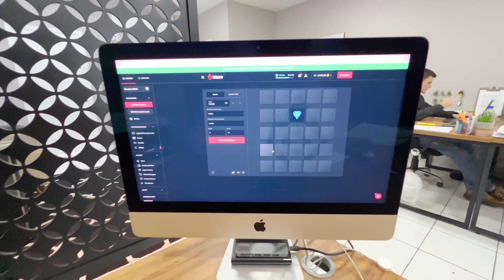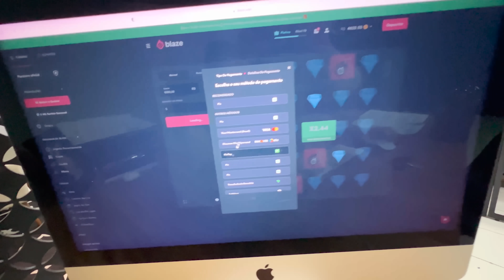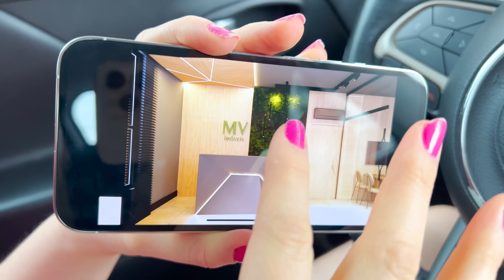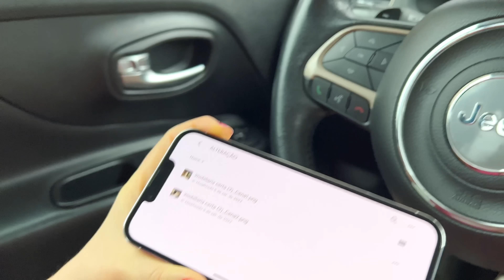VAMOS TER UM ESCRITÓRIO NOVO!! 😍 🥰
Me chamo Morgana Santana, tenho 24 anos. Sou casada com o William, mamãe do Tom, e das nossas cachorrinhas Chanel e Liz. Moro no Brasil, em Santa Catarina.